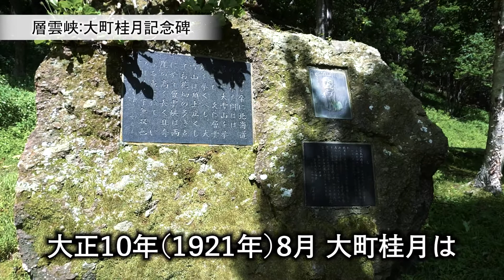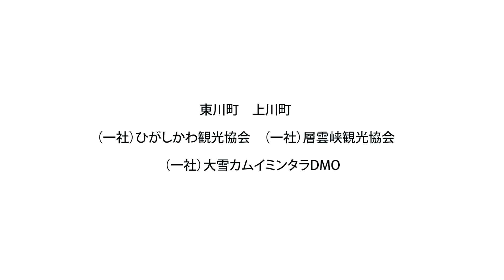大町桂月と大雪山 ーshort versionー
大正10年（1921年）、当時人気を博していた美文家、大町桂月は層雲峡の探勝と命名、未踏の黒岳沢を登って桂月岳を登頂。北鎮岳、白雲岳、旭岳を縦走し天人峡に下山しました。
桂月のドラマチックな登山の経緯と、彼の辿ったルートを追跡、ガイドともに紹介します。

企画制作　ひがしかわ観光協会
協力　　　東川町　上川町　層雲峡観光協会　大雪カムイミンタラDMO
監督脚本　海老子川雄介（local）
ガイド　　鳥羽晃一（ガイドオフィス風）
撮影協力　大塚友記憲（Yukinori Otsuka Photography）
監修　　　清水敏一、西原義弘
編集　　　本間緑（local）
ＮＡ　　　若松美帆子